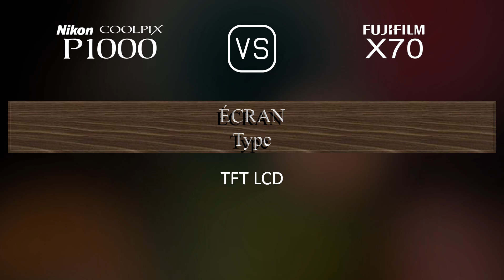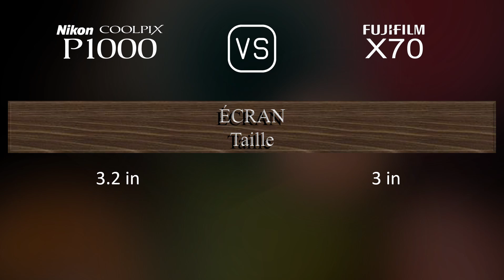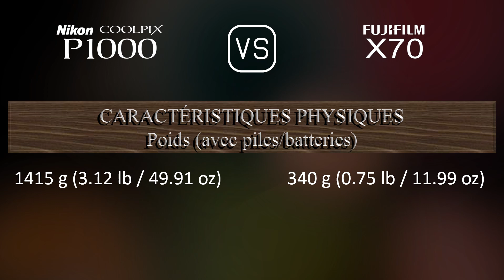Nikon COOLPIX P1000 vs. Fujifilm X70: Une Comparaison de Caractéristiques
Cette vidéo fournit un aperçu des fonctionnalités du Nikon COOLPIX P1000 et du Fujifilm X70 dans une comparaison de caractéristiques (comparison of specifications).

00:25 LANCEMENT
00:33 BOÎTIER
00:40 CAPTEUR D'IMAGE
01:01 IMAGE
01:16 OPTIQUE ET MISE AU POINT
01:55 ÉCRAN
02:13 VISEUR
02:27 FONCTIONNALITÉS PHOTOGRAPHIQUES
03:20 FONCTIONNALITÉS VIDÉOGRAPHIQUES
03:35 STOCKAGE
03:38 CONNECTIVITÉ
04:03 CARACTÉRISTIQUES PHYSIQUES
04:21 AUTRES CARACTÉRISTIQUES